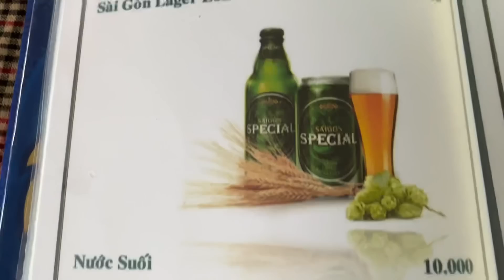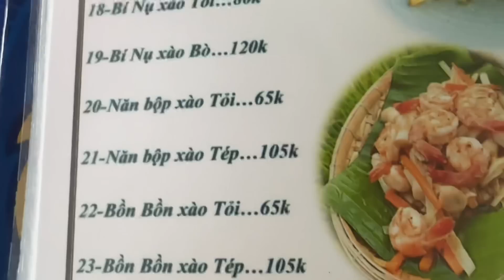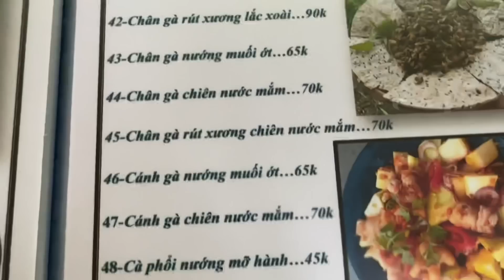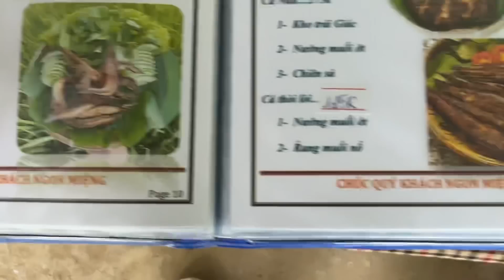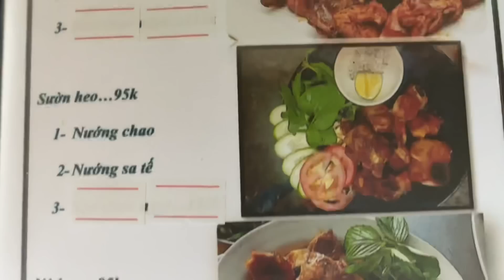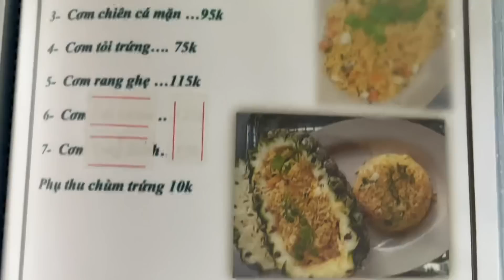Khu Sinh Thái Ẩm Thực Rừng Tràm Cậu Út Đông Nghẹt Du Khách Không Có Chỗ Ngồi | Khương Nhựt Minh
Địa chỉ : Số 799. Đường Dương Kỳ Hiệp. Phường 2. Thành Phố Sóc Trăng.
Menu : Xem video hình ảnh giúp mình.
Nét đặc trưng là các tum ăn uống sát mặt nước. Và các tum bên trong các cây tràm. Cây dừa ...